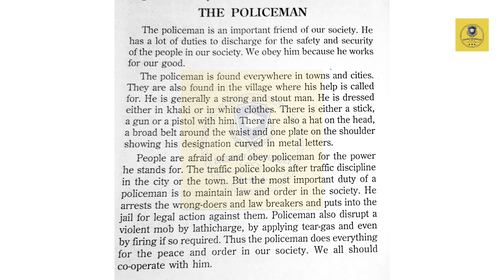Paragraph :- The Policeman | Basanti Mukherjee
essay on policeman
the policeman
the policeman essay in english
essay on the policeman
policeman essay
policeman essay in english
the policeman essay
essay on policeman in english
the policeman english essay
essay on the policeman in english
paragraph on policeman
paragraph on the policeman
a policeman essay in english
paragraph on policeman in english
a policeman essay
the policeman essay 10 line
short paragraph on the policeman

Basanti Mukherjee
Asansol
West Bengal